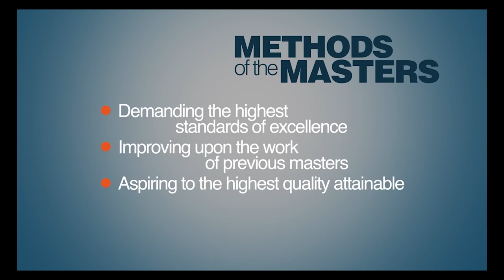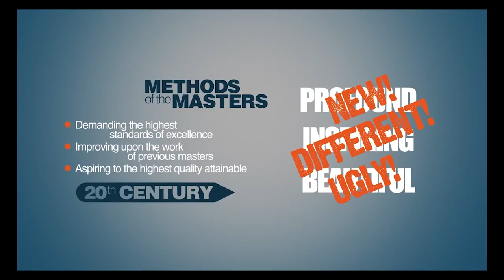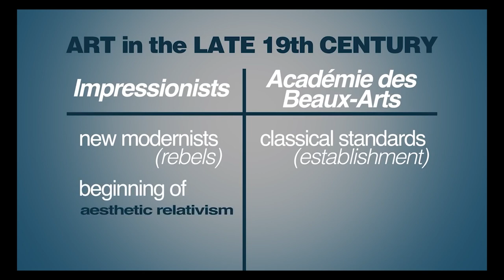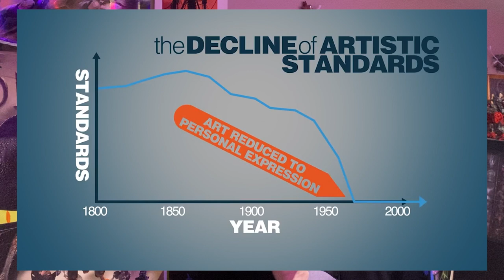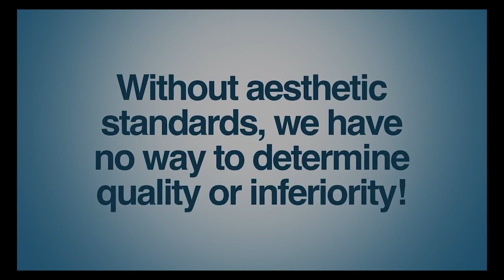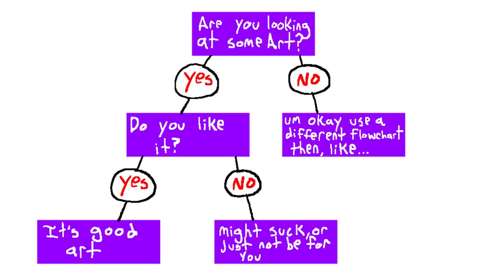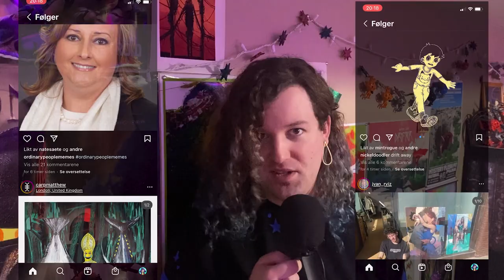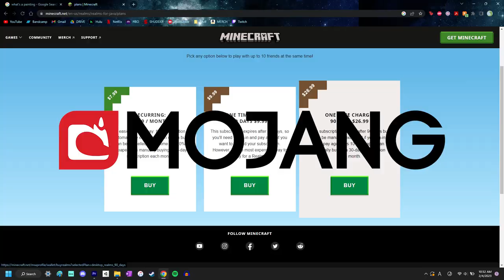prageru vs modern art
in which i learn how to stop enjoying art with Robert Florczak of PragerU.